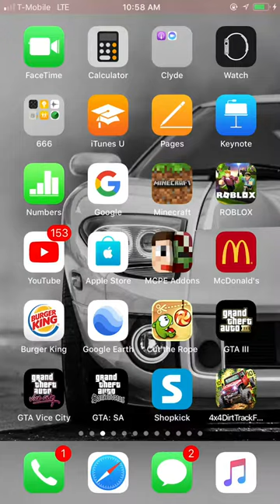Look what I built...a fortress!!